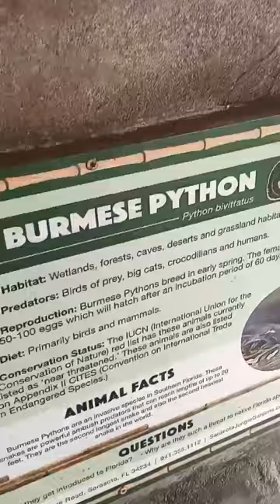Reticulated and Burmese PYTHONS! ||Jungle Gardens, Sarasota, Florida